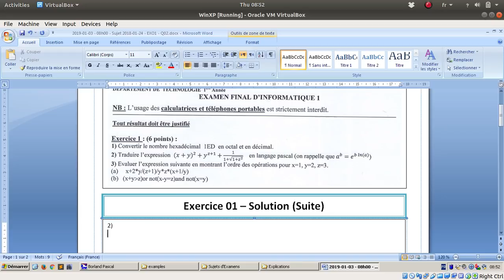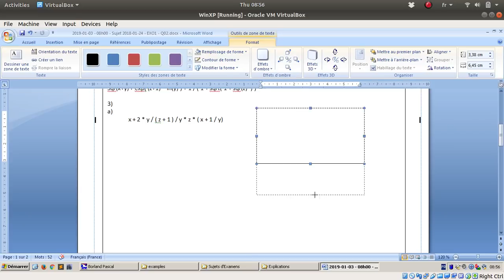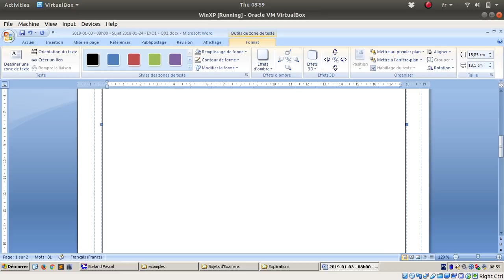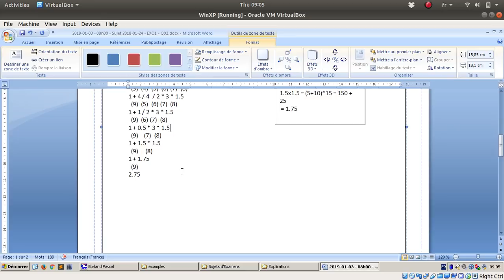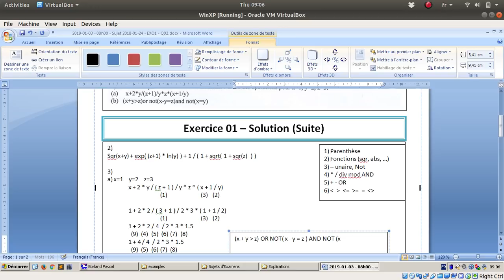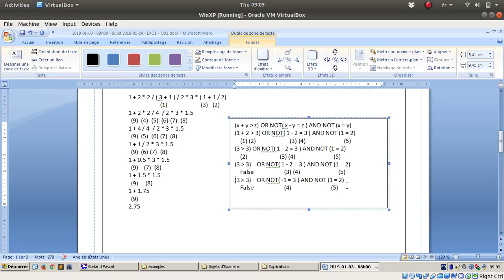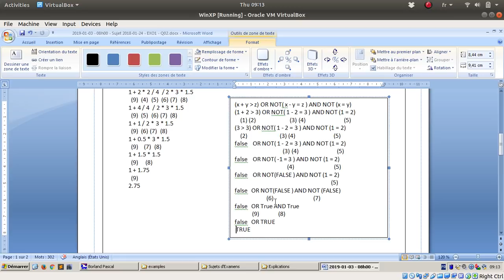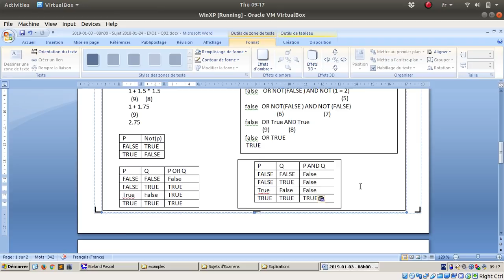Examen 01 2018 Exo01 Questions 02 et 03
Traitement du Sujet du premier examen de 2018.
Exercice 01:
1) Convertir le nombre (1ED) de la base 16 vers la base 8 et la base 10.
2) l'expression mathématique en PASCAL
3) l'ordre d'évaluation des expression